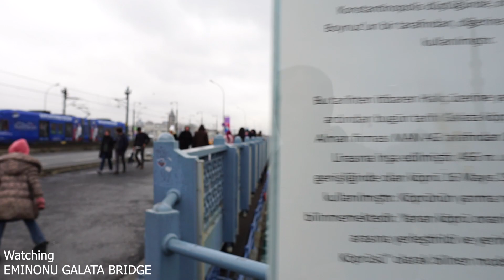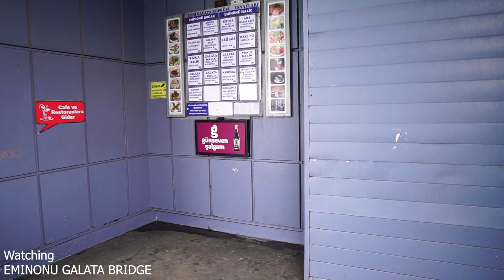Istanbul Eminonu Walking Tour ; Hasircilar , Tahmis , Cicek Pazari , Buyuk Postane Street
Today I walked from hasırcılar Avenue to galata Bridge , Kurukahveci Mehmet Efendi , Buyuk Postane , Eminonu Is Merkezi , Buuum Be Pilav Midye , Cig Kofteci Ali Usta , Zeytunaoglu , Yildizlar Restaurant Galata Koprusu can be seen in the video.

Where is Eminonu

Eminonu GalataBridge istanbul Bu video'da markalardan bahsedildiği için reklam içermektedir. Bu video'da markalardan bahsedildiği için reklam içermektedir.